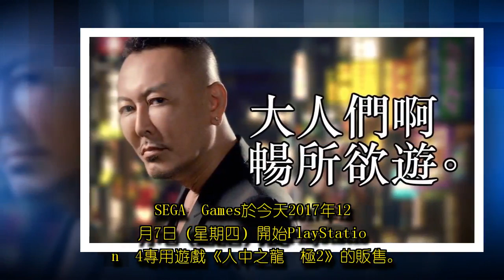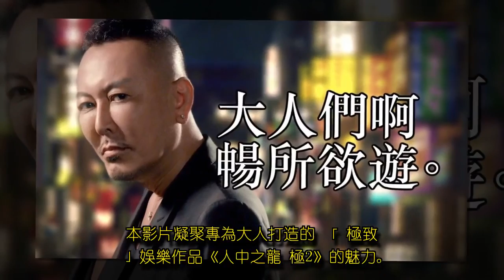PS4《人中之龍 極2》今天上市！ 公開總監督・名越稔洋登場的WebCM動畫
PS4《人中之龍 極2》今天上市！ 公開總監督・名越稔洋登場的WebCM動畫, SEGA Games於今天2017年12月7日（星期四）開始PlayStation®4專用遊戲《人中之龍 極2》的販售。另外，一併公開與本作相關的WebCM 動畫。本影片凝聚專為大人打造的 「極致」娛樂作品《人中之龍 極2》的魅力。